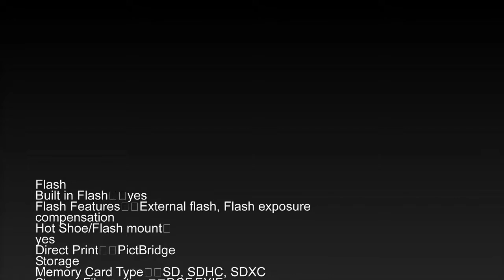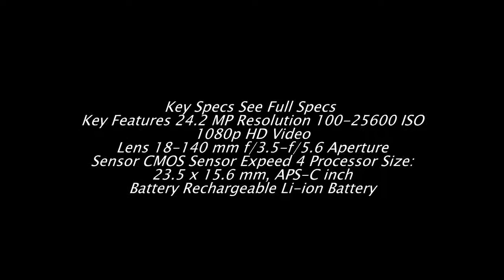Nikon D5600 Digital Slr Camera Unboxing & Review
Key Features 24.2 MP Resolution 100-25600 ISO 1080p HD Video
Lens 18-140 mm f/3.5-f/5.6 Aperture
Sensor CMOS Sensor Expeed 4 Processor Size: 23.5 x 15.6 mm, APS-C inch